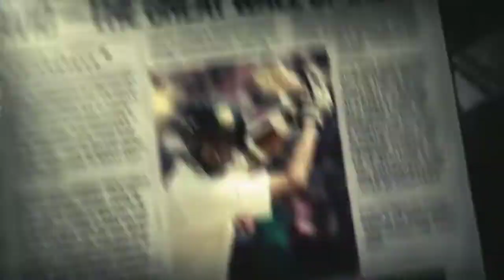Tamil tiktok by ck7034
Hi guys